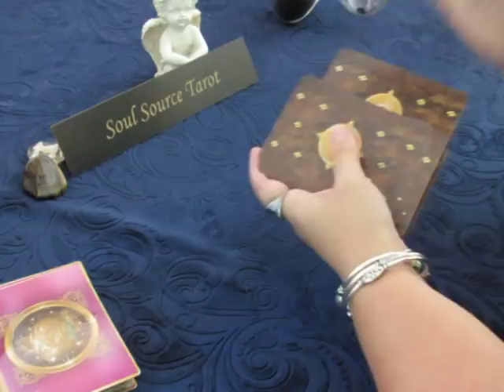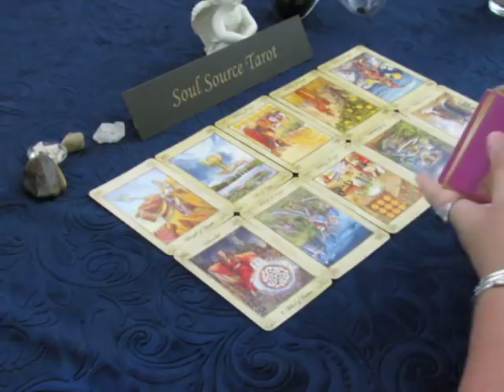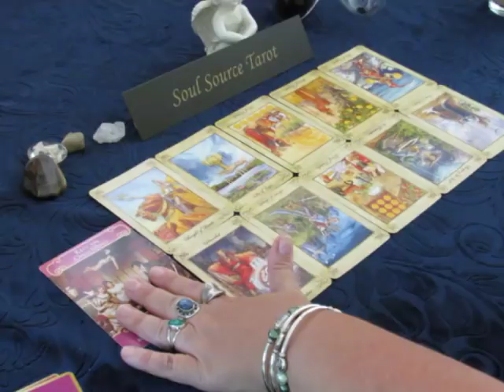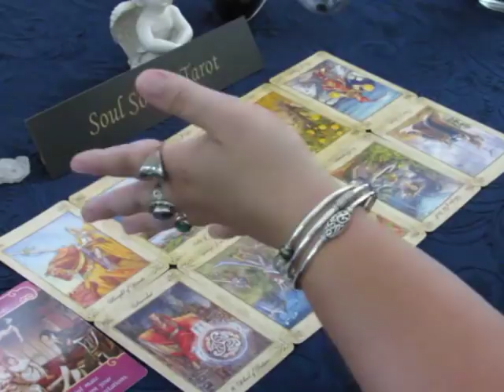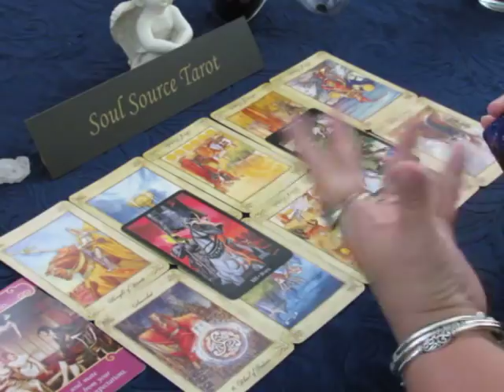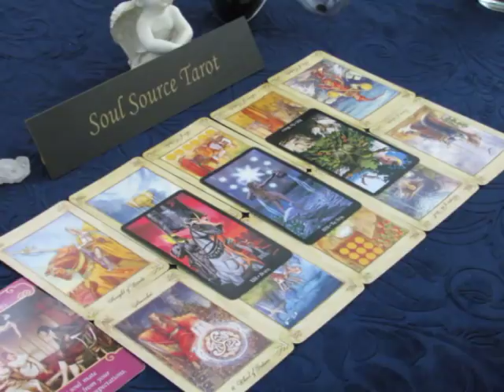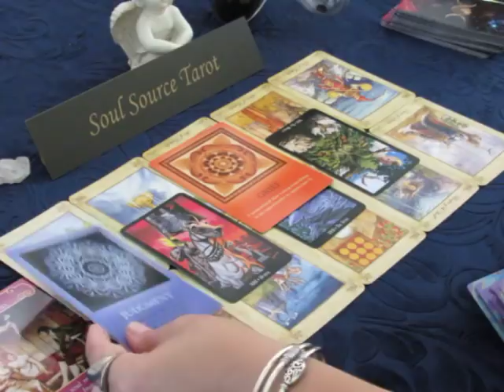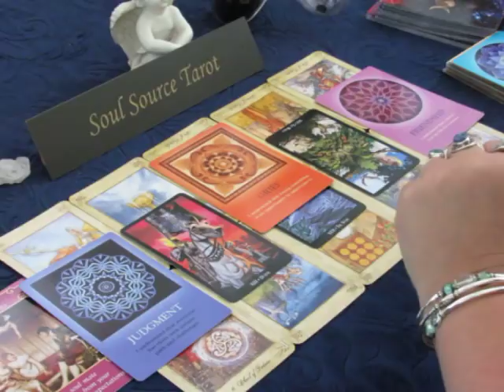~The Daily Vibe~Goodbye~07/15 Daily Tarot Reading July 15 Daily Tarot Reading